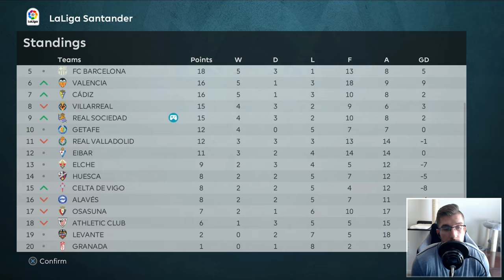[TTB] PES 2021 MASTER LEAGUE #9 | THE MOST INSANE 2ND HALF EVER! | IT FINALLY HAPPENEND FOLKS!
Episode 9! This is one episode you don't want to miss! 😎

Huge thanks to these guys for helping me get this game looking 🔥!
🌟 Jeremiah (For these amazing stadiums mods)

▶️ Klashmans Tactics
▶️ Full Manual (No Assists)
▶️ Legend Difficulty

⏱️ Time Stamps:
Intro: 0:00
Lineup vs Granada: 01:28
Januzaj New Face: 03:22
(Home) vs Granada (Match Day 9): 03:48
Results (Match Day 9): 18:39
Lineup vs Sivasspor: 20:01
(Home) vs Sivasspor (Europa League Game 4): 21:16
Results (Europa League Game 4): 40:11